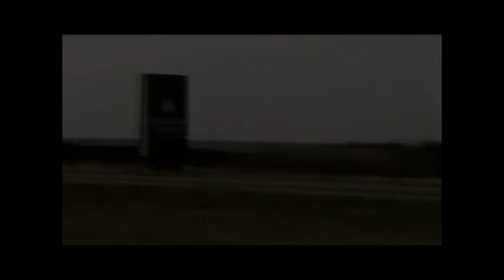Saskatoon Trailer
A trailer for the Saskatoon roadtrip documentary.